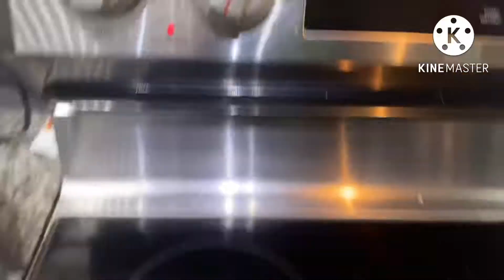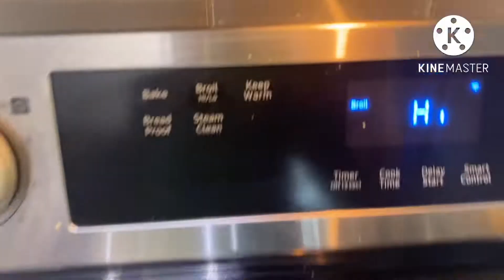Qeema walay naan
Recipe
For naan
Yeast 1tbs
Sugar 1tbs
Luke warm water 1/4 cup
All purpose flour 2 cups
Salt pinch
Yougrt 2 tbs

Qeema beef 1lb
Onion omlate cut
Tomatoes omelette cut
Gg paste 2 tbs
Salt to taste
Lal mirch to taste
Dhaniya zeera powder 2 tsp

For cooking nan
Heat tawa on medium high until hot
Cook nan from one side until brown for 3-4 min
Broil at 450F for 4-5 mins